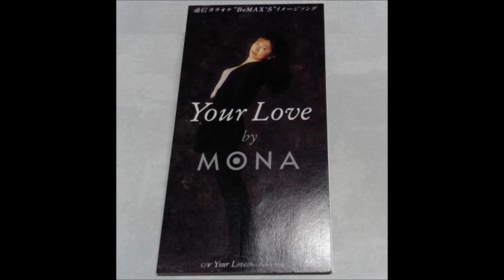MONA - Your Love (1995)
The original song is "Margaret - Mine Is Your Love".